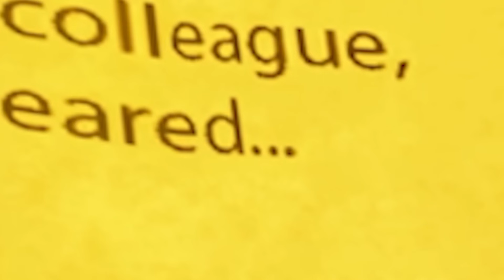Night Shift On Route 90 Short Creepy Story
🍪 Today I'm playing more Roblox Short Creepy Stories and this is the newest game called Night Shift On Route 90 . I work a new job at a convenience store at night. Sounds like an easy job right? I hope you enjoy this video.

Do you love Roblox games, scary games, DIY crafts, dolls and shopping hauls. Me too! Welcome to the world of CookieSwirlC !

Cookie does NOT have a Roblox Star Code, Telegram, Facebook, Snapchat, TikTok or any other social media. Be smart, be safe online!